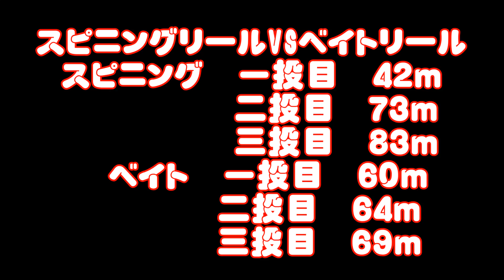検証!スピニングリールVSベイトリール どっちが飛ぶか!?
年々進化しているベイトリール!
DC機能で手軽に使えるようになってきました。
果たしてスピニングを超えられるのか!?